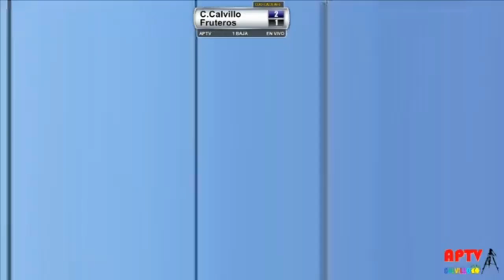desde el Baúl de Los Recuerdos Béisbol de Calvillo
Club Calvillo vs Fruteros de Ojo Cal... juego 4 de la Gran final 3 de Junio del 2018...